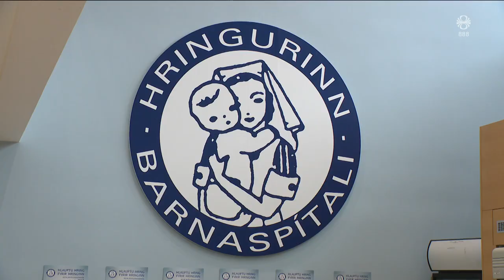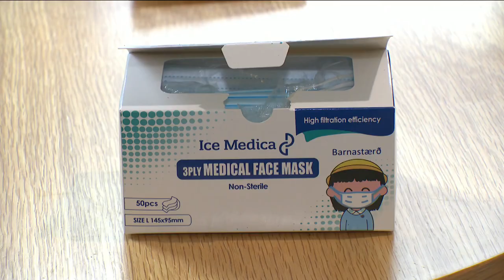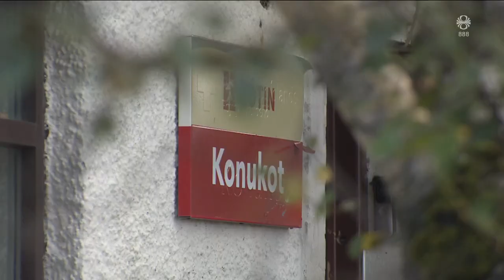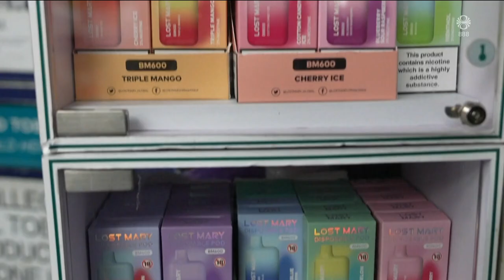Fréttir - 24. okt 2024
Fréttir RÚV frá 24. október 2024 - Efnisyfirlit:
00:01:31 Í gæsluvarðhald grunaður um að myrða móður sína
00:04:06 2 deildum á leikskóla í Hveragerði lokað á morgun
00:06:21 Play kynnti uppgjör þriðja ársfjórðungs í dag
00:06:59 Einn látinn eftir lestarslys í Noregi
00:07:27 Fleiri skólar boða verkföll
00:08:25 Kosningabaráttan harðnar
00:10:17 Heimilislausum konum fjölgar í höfuðborginni
00:12:13 Viðbúnaður vegna Norðurlandaráðsþings
00:12:49 Kvennafrí frumsýnd í Bíó Paradís
00:16:10 England bannar einnota veip
00:17:15 Kvikmynd um leiðtogafund Regans og Gorbachev